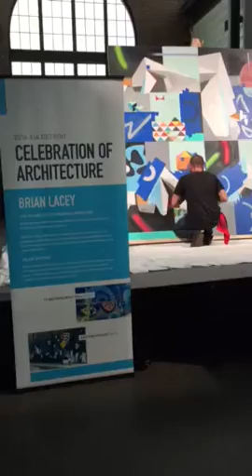AIA Detroit Live Art @ Celebration 2016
Honored to help the architecture industry in Detroit showcase artist Brian Lacey for their award event in Eastern Market.